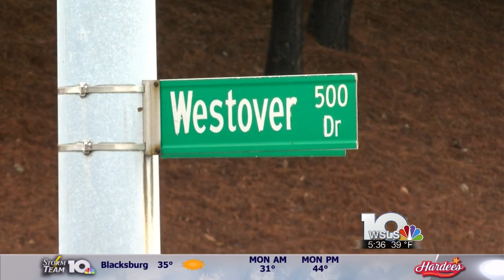Most dangerous intersections of Southwest Virginia